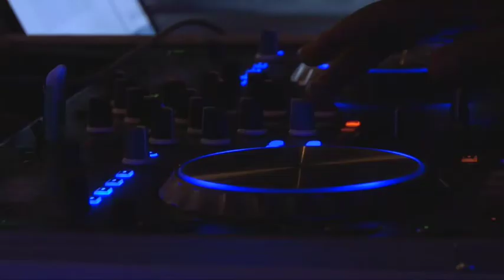The Grim's Dyke Hotel Winter Wedding